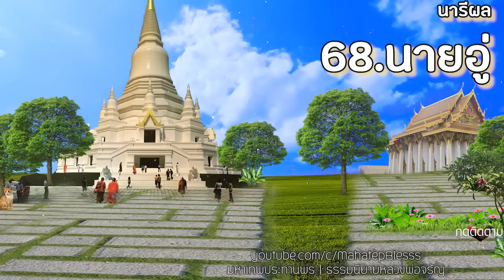นารีผล บทที่ 68 นายอู่ ธรรมนิยายหลวงพ่อจรัญ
ธรรมนิยายหลวงพ่อจรัญ มักกะลีผล  อ่านโดยอ.เพ็ญศรี อินทรทัต แต่งโดย สุทัสสา อ่อนค้อม
วีดีโอประกอบโดยมหาเทพประทานพร*ห้ามอัพโหลดซ้ำ*Cr.houseplans,Pinterest
หลวงพ่อจรัญสัตว์โลกย่อมเป็นไปตามกรรม
40 ภิกษุณีพระอรหันต์  พุทธสาวิกาในสมัยพุทธกาล
เสียงอ่านหนังสือฟังก่อนนอน รวมเรื่อง